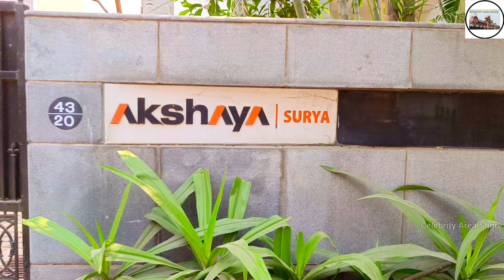Actor Suriya New House House In Chennai | Rolex Mass Entry Witnessed 🔥 | Met Suriya Sir 😍